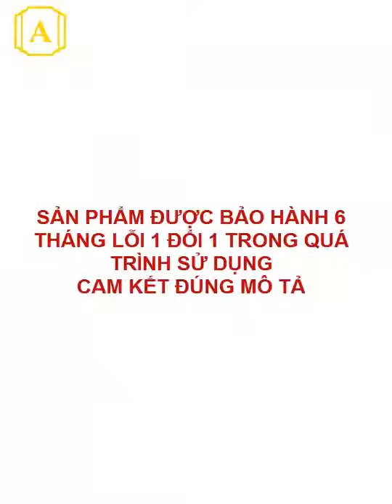NỒI LẨU MINI ĐA NĂNG CÓ LỚP CHỐNG DÍNH CAO CẤP